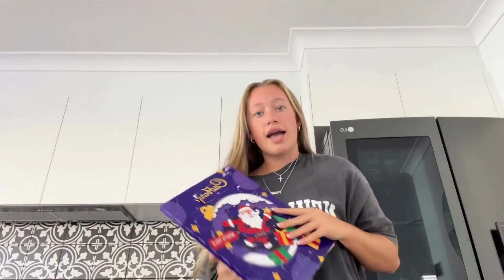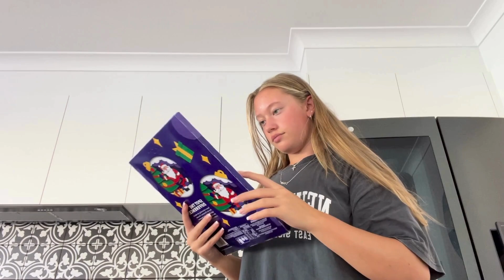VLOGMAS DAY 23 | pool day, christmas baking, & seeing lights while on a boat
g'day mate

xxx